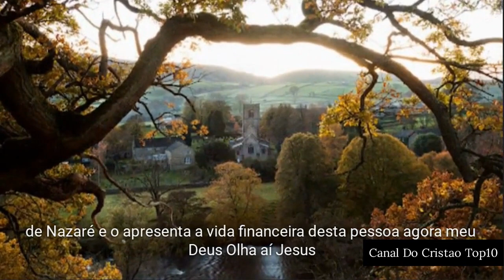Voce Aceita Um Minuto de Oração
Bem-vindo, ao canal do Cristão Top10! Aqui você encontrará uma poderosa fonte de motivação, superação e inspiração baseada nos ensinamentos da Bíblia. Nossa comunidade é dedicada a fortalecer a fé cristã, oferecendo reflexões, orações e pregações que alimentam a alma e incentivam o crescimento espiritual. Explore nossos vídeos para descobrir os melhores conteúdos sobre motivação, superação, estudos bíblicos, mensagens evangélicas e momentos de oração. Junte-se a nós nesta jornada de edificação e transformação!

Supere as Dificuldades; a VIDA  é UM desafio, MAS você é Mais Forte do que Imagina.

Créditos do Vídeo:
🎙| ORADOR : Canal Do Cristão Top10
🛠 | Edição: Canal Do Cristão Top10

Asseguro que não tenho a intenção de infringir direitos autorais; meu objetivo é compartilhar uma mensagem que possa enriquecer a vida das pessoas.